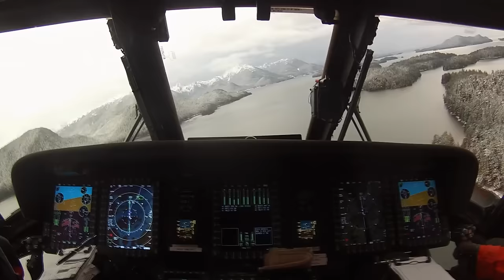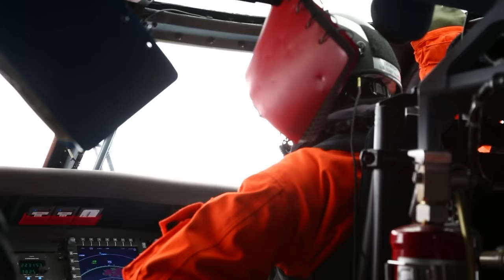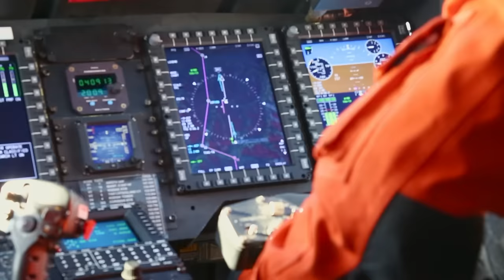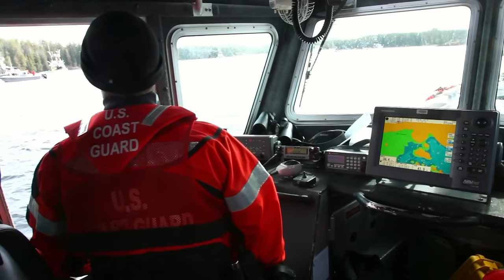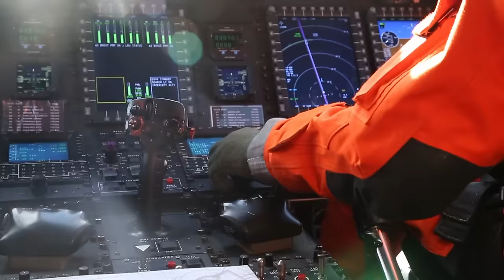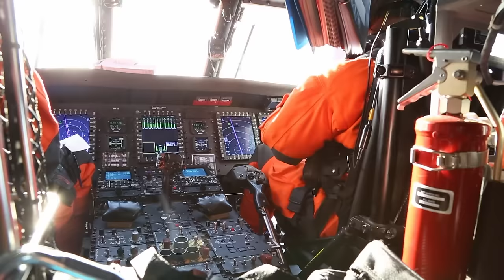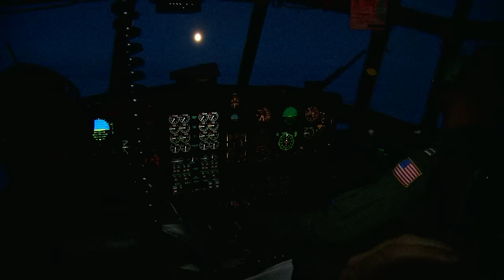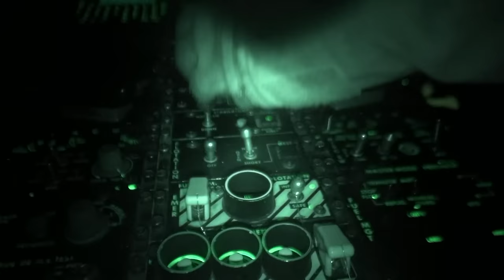Medivac Air Rescue! | Coast Guard Alaska | Full Episode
Season 4 - Episode 5:
In this episode the team must rush to do a medivac air rescue of a fisherman who's arm has severed its veins with a fishing hook. The crew on board the fishing boat has fashioned a makeshift turnekit but if the Coast Guard doesn't get him medivac'd in time he could lose the whole arm! This and more adventures in Coast Guard Alaska!